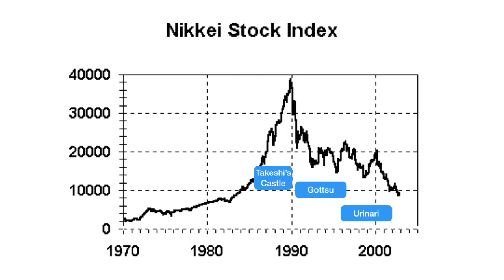What is Japanese Comedy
An introduction to Japanese comedy and how it's changed over the years.

Manzai Picture
By Yashima Gakutei - This image is available from the United States Library of Congress's Prints and Photographs divisionunder the digital ID jpd.00842.This tag does not indicate the copyright status of the attached work. A normal copyright tag is still required. See Commons:Licensing for more information., Public Domain,